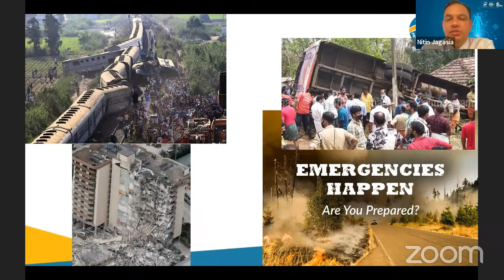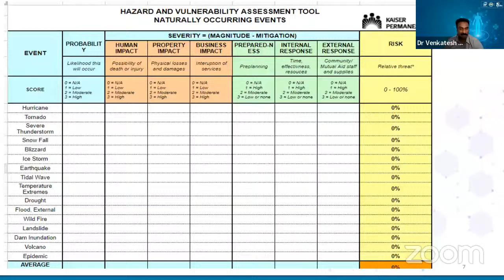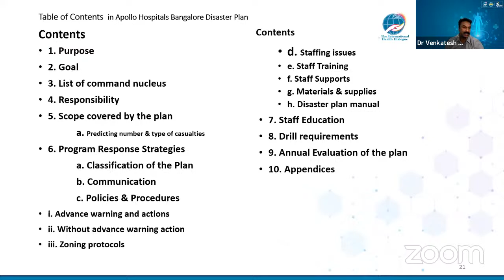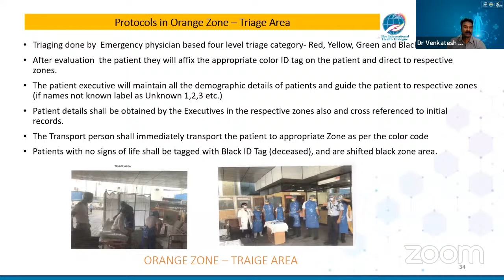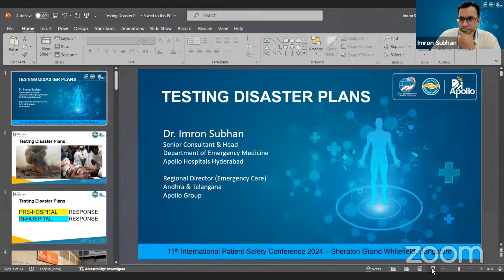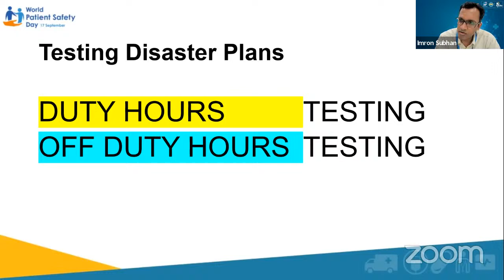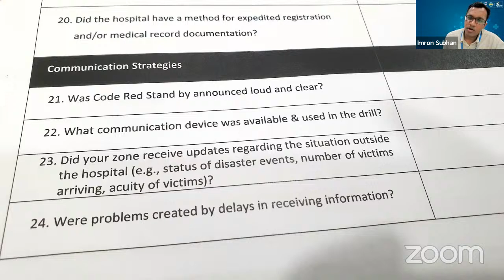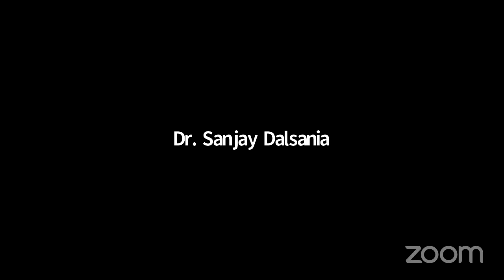Emergency Preparedness: Ready, Set, Safe!